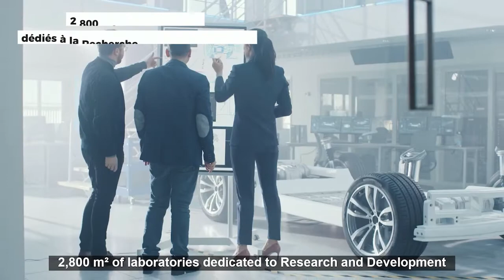Valeo Mobility Tech Center - Créteil (94) Vidéo finale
Siège de la Direction Pôle Comfort and Driving Assistance du Groupe Valeo : Valeo Mobility Tech Center.
Des bureaux, des laboratoires de R&D, un showroom clients, une piste d’essai véhicules, un restaurant inter-entreprises, une salle de fitness et un working café.